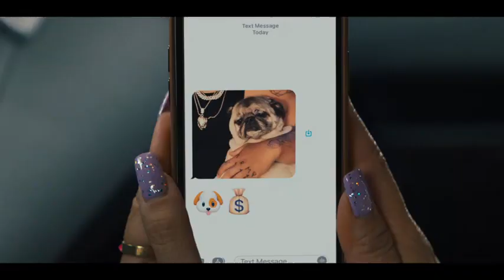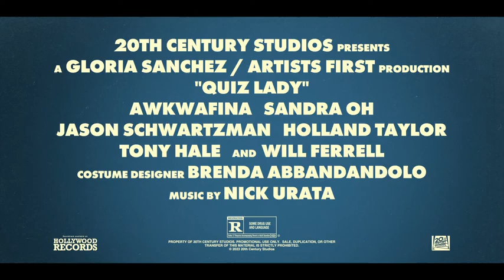Quiz Lady - Official Movie Trailer (2023) - Awkwafina, Will Ferrell, Holland Taylor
A gameshow-obsessed woman and her estranged sister work together to help cover their mother's gambling debts.

Director: Jessica Yu
Writer: Jen D'Angelo
Stars: Awkwafina, Will Ferrell, Holland Taylor